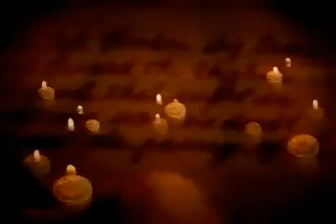Hseh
Company Description for AIMST